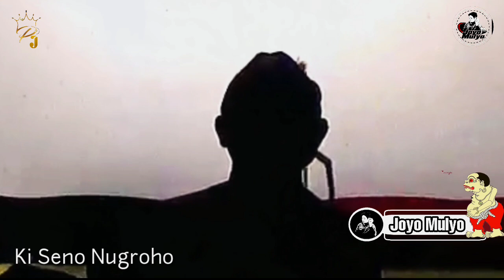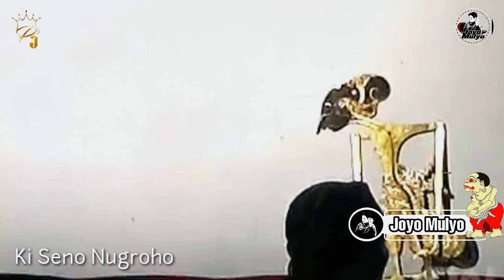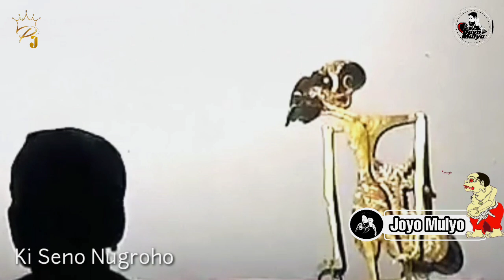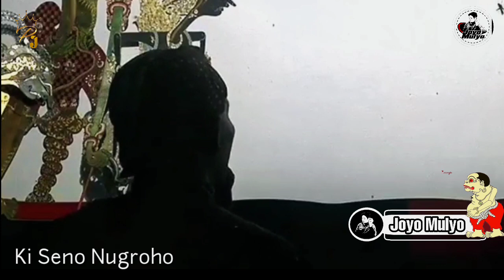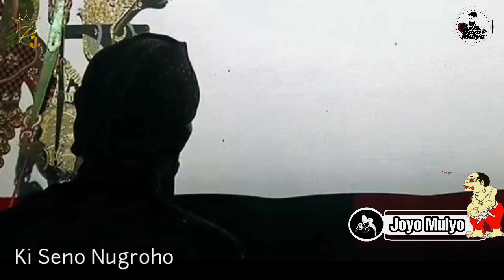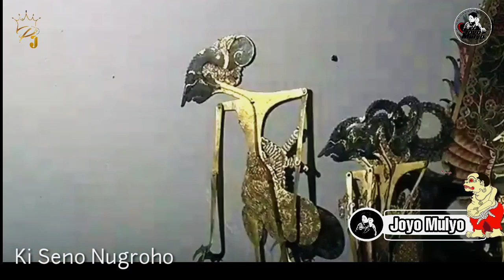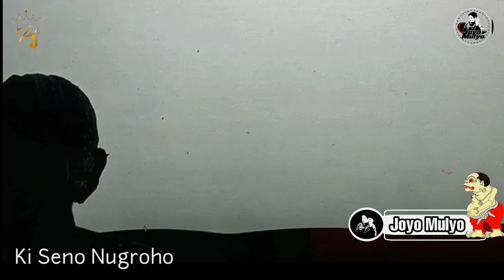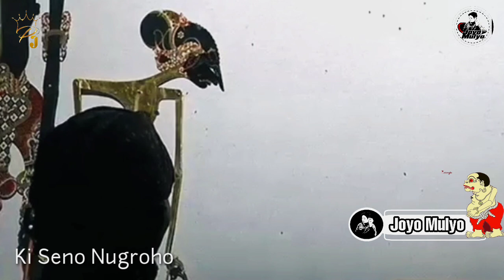Geger !!! Ontoseno Bagong Gegerne Kurowo_Pendowo Tangisan_Kyai Semar Ngamok_Ki Seno Nugroho